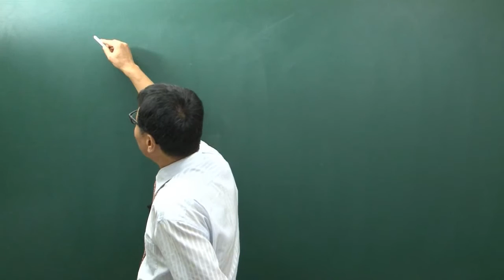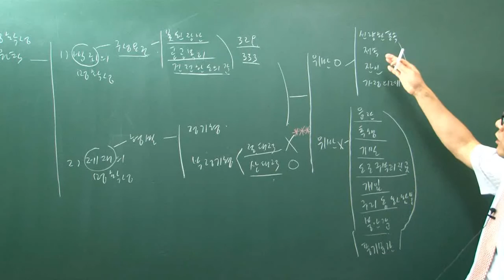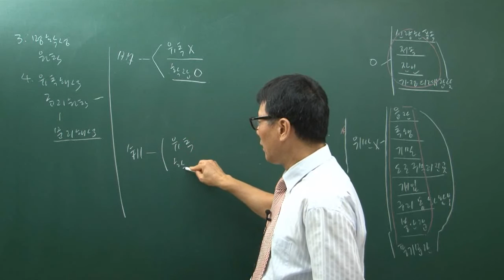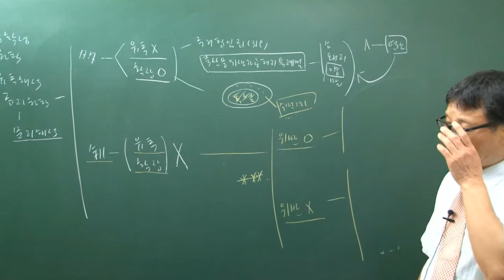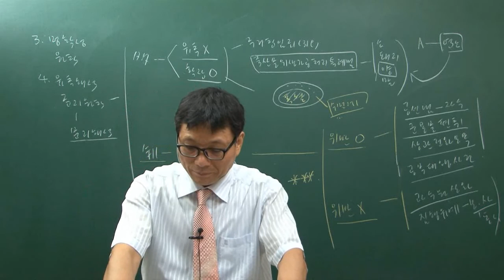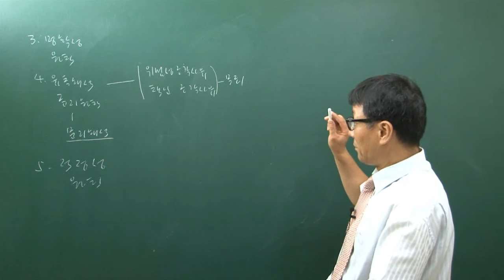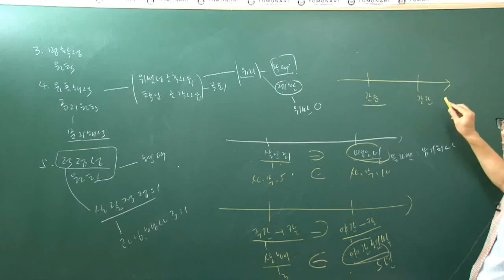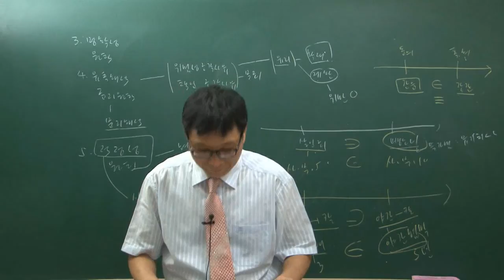[더배움] 9급공무원 윤황채 형법총론 이론 제3강 죄형법정주의2